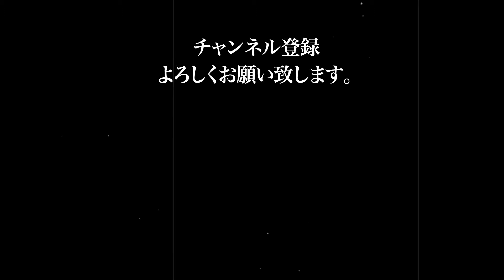2020.11.23 直心会アマチュアキック 第五十一試合 大野 堅神 VS 加瀬 豊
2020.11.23にコミュニティプラザ平野で行われた直心会アマチュアキックボクシング交流大会第五十一試合 一般 Bクラス フェザー級 2分2R 大野 堅神（パラエストラ加古川）VS 加瀬 豊（GOS彦根）です。